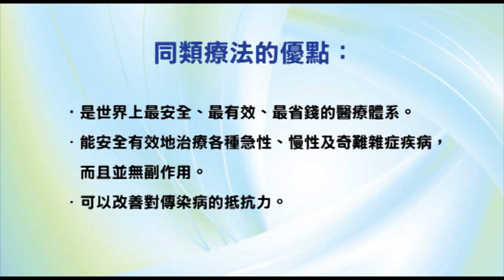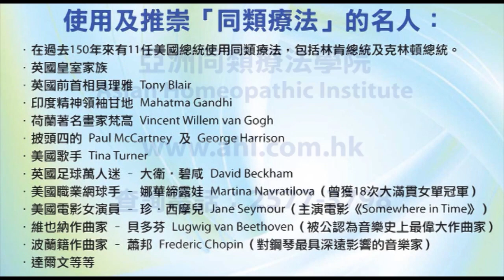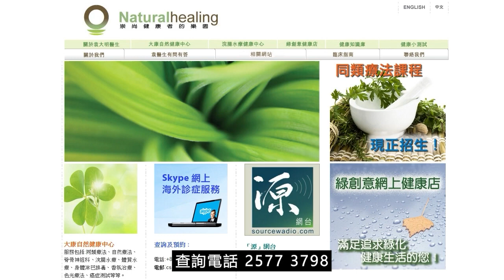《靈丹妙藥的同類療法》- EP165 - 非洲毒扁豆 Physostigma Venenosum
今集袁醫生介紹以下同類療劑：非洲毒扁豆 Physostigma Venenosum
非洲毒扁豆 Physostigma Venenosum 30C：
【臨床應用】
* 感染性疾病 Infectious Disease： _*破傷風Tetanus_* 。
* 心血管疾病 Cardiovascular Disorders：心臟疾病Heart, disorders。心悸Palpitations。
* 胃腸道疾病 Gastrointestinal Disorders：便秘Constipation。腹瀉Diarrhea。消化不良Dyspepsia。痔瘡Hemorrhoids。打嗝Hiccough。
* 肌肉骨骼和結締組織疾病 Musculoskeletal and Connective Tissue Disorders：背痛Backache。尾骨疼痛Coccyx, pain。肌肉萎縮Muscular atrophy。頸僵硬Stiff neck。
* 神經系統疾病 Neurologic Disorders： _*偏癱（半身不遂）Hemiplegia。脊髓疼痛Spinal, irritation_* 。舞蹈病Chorea。睫狀肌痙攣Ciliary spasm。癲癇Epilepsy。頭痛Headaches。運動性共濟失調Locomotor ataxia。腦膜受刺激Meningeal, irritation。癱瘓Paralysis。截癱Paraplegia。柏金遜症Parkinson’s disease。虛脫Prostration。失眠Sleeplessness。脊髓硬化症Spinal sclerosis。震顫Tremors。
* 精神病 Psychiatric Disorders：歇斯底里Hysteria。
* 婦產科 Gynecology and Obsterics：白帶Leucorrhea。更年期Menopausal。
* 兒科與遺傳學 Pediatrics and Genetics：小兒麻痺症Polymyelitis。
* 耳鼻喉科疾病 Otolaryngology：喉嚨痛（鯁魚骨的感覺）Throat, sore, fish-bone sensation。
* 眼科疾病 Ophthalmologic Disorders： _*散光Astigmatism。眼疾Eyes, disorders。近視Myopia_* 。眼瞼痙攣Blepharospasm。青光眼Glaucoma。虹膜脫垂Iris, prolapsed。
* 皮膚科疾病 Dermatologic Disorders：皰疹Herpes。肚臍發炎Navel, inflammation。傷口Wounds。
* 牙齒與口腔疾病 Dental and Oral Disorders：出牙Dentition。
* 物理因素所導致的疾病 Disorders Due to Physical Agents：洗澡的影響Bathing, effects。水的影響Water, effects。
--- 印度精神領袖：聖雄甘地 Mahatma Gandhi
--- 荷蘭畫家：梵高 Vincent Willem van Gogh
--- Beatles 披頭四樂隊成員：Paul McCartney 及 George Harrison
--- 英國足球員：萬人迷大衛‧碧咸 David Beckham
--- 美國職業網球手：娜華締露娃Martina Navratilova（曾奪取 18 次大滿貫女單冠軍）
--- 美國女演員：珍．西摩兒 Jane Seymour（主演電影 Somewhere in Time）
--- 維也納作曲家：貝多芬 Lugwig van Beethoven（被公認為音樂史上最偉大作曲家）
--- 波蘭籍作曲家：蕭邦 Frederic Chopin（對鋼琴演奏影響力最深遠的音樂家）